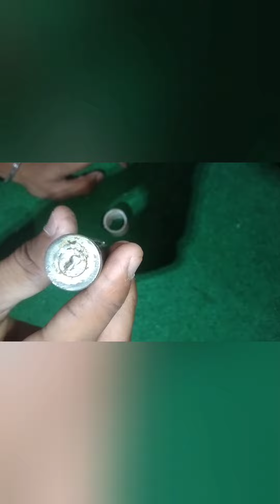🤔lithium ion cell soldering at home easy 🤔